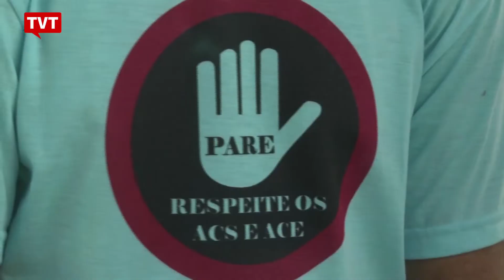Crivella irá demitir servidores do programa Saúde da Família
O programa Saúde da Família da prefeitura do Rio de Janeiro beneficia, hoje, 70% da população carioca, mas com os cortes anunciados pelo prefeito Crivella, essa cobertura vai cair drasticamente. Além desses cortes, funcionários denunciam atrasos nos salários e demissões em massa.